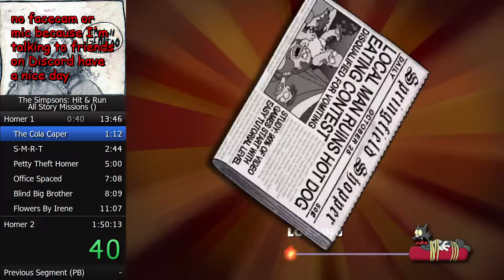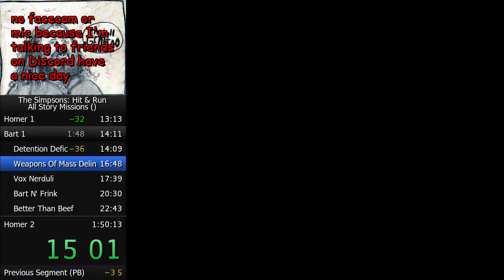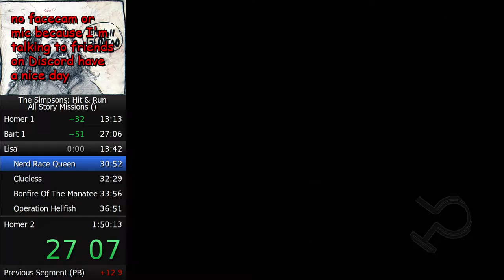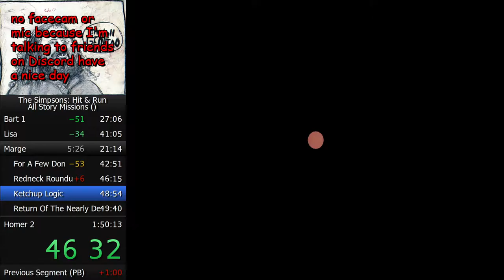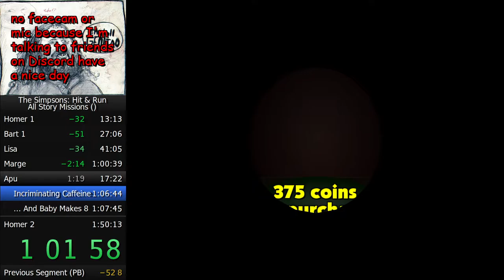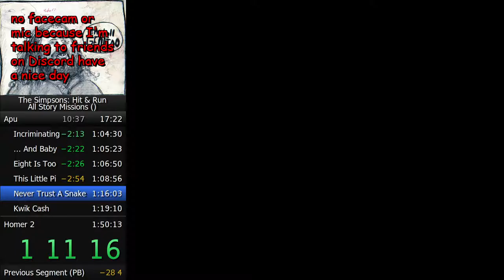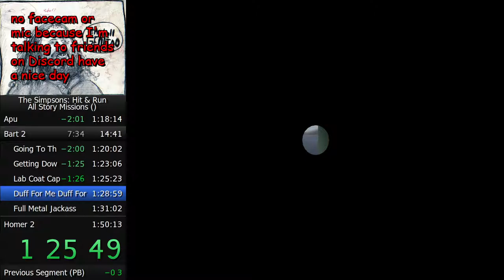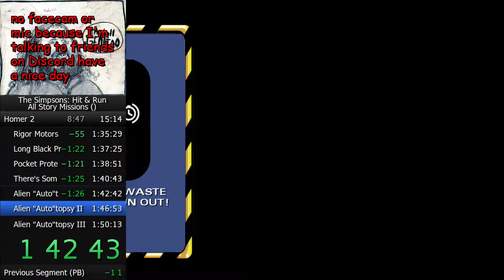The Simpsons: Hit and Run ASM Speedrun in 1:48:11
SUB 1:50 LETS FUCKING GOOOOOOOOOO